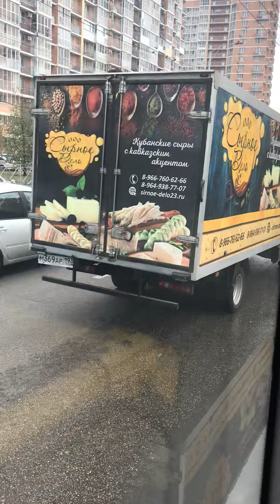Поездка на автобусе М.5 Краснодар ￼￼🚌🚐 @ТроллейбусАвтобусКРД